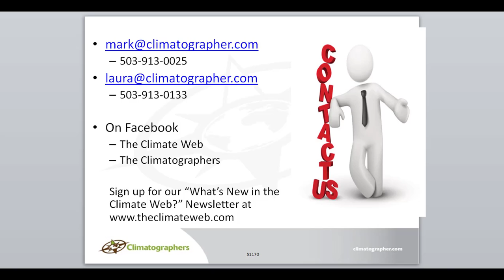Investment and Climate Change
This video is specifically aimed at friends and colleagues working on "climate change and investment" issues.  Your feedback on what I've put together would be appreciated!